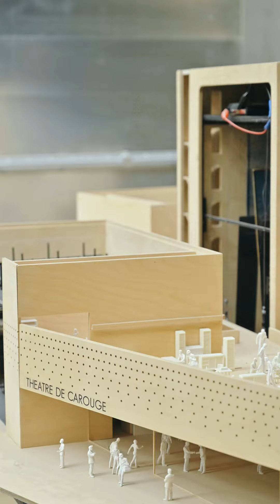En visite – avec SIA Vaud: Théâtre de Carouge (GE)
Théâtre de Carouge (GE)
Crédits: espazium – TRACÉS / Ari Cretton